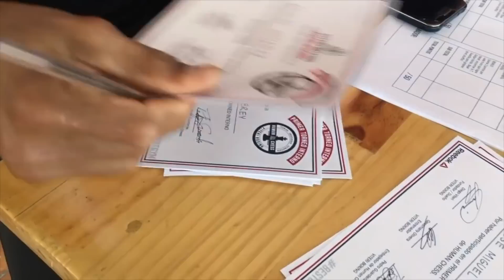YA NO ME GUSTA EL BOXEO 🥊 | Mi Viaje a República Dominicana 🇩🇴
¡YA NO ME GUSTA EL BOXEO!

Agradecimiento a todos en Republica Dominicana especialmente a Osvaldo Guzmán, Vladimir Mencia  y Sebastian Mencia